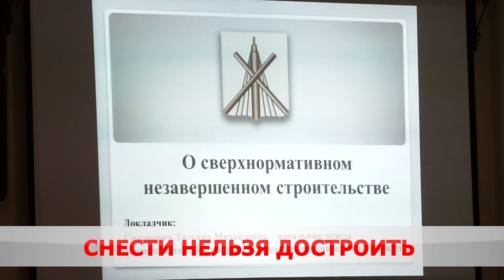Под ключ или под снос?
В Бобруйском горисполкоме прошло заседания по вопросу долгостроев. За 9 месяцев этого года их количество сократилось до 21-ого. Такие объекты можно достроить, перепрофилировать, продать, передать безвозмездно или снести.